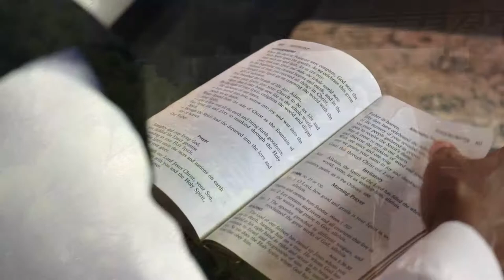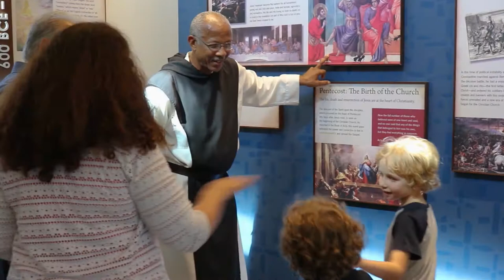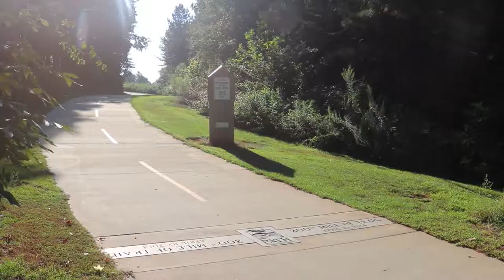Monastery of the Holy Spirit in Conyers, Georgia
Located less than 25 miles from Atlanta, the Monastery was founded in 1944 by twenty-one Trappist monks who journeyed from an abbey in Kentucky to rural Georgia with the desire to form a new community devoted to God’s word.

Today, a 2,300+ acre Trappist community of more than thirty monks spanning several generations live, work, and pray together, and welcome visitors year-round from all walks of life. Whether visitors stay for a day or an overnight trip, the experience is one of peace and silence, and allows for a chance to unplug and to immerse themselves in the monastic culture.